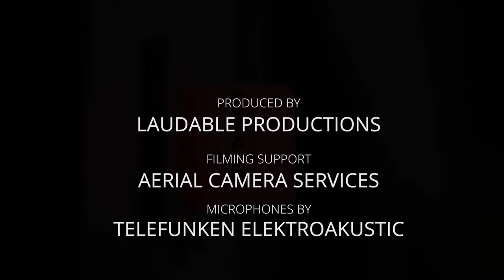Warren - Sam Amidon - NEPR Vault Sessions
Experimental folk artist and composer Sam Amidon stopped by New England Public Radio to share a few songs off his latest album, The Following Mountain on the NEPR Vault Sessions.

Created by New England Public Radio in collaboration with Laudable Productions.